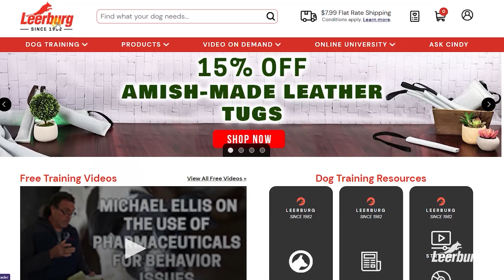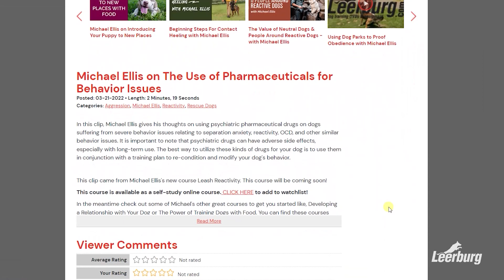Michael Ellis on Keeping a Distance from Uncontrollable Variables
In this video, Michael Ellis discusses why you should avoid and keep a distance away from uncontrollable variables when out with your dog or working on training. In a controlled environment, you can focus on your dog. In an uncontrolled environment, you have to be aware of other people, other dogs, various noises, passing cars, and more. These factors can contribute to your dog being distracted or trigger behaviors you are trying to avoid becoming a habit.

This clip is one of many that came from July 2019 Puppy Development Workshop. This course is available as an online self-study course.